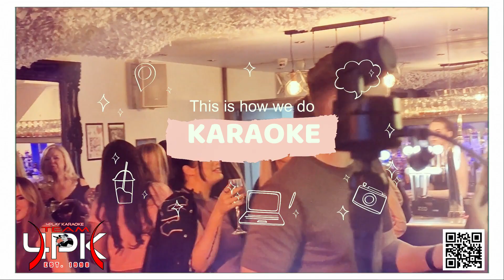The Front Room, Chingford 4-2-2023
4Play Karaoke doing karaoke the way they do karaoke.